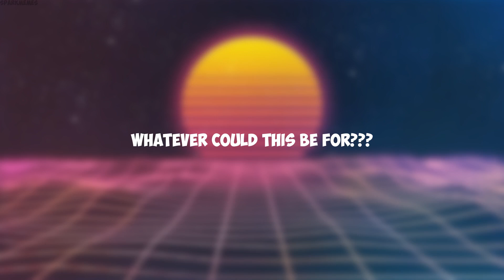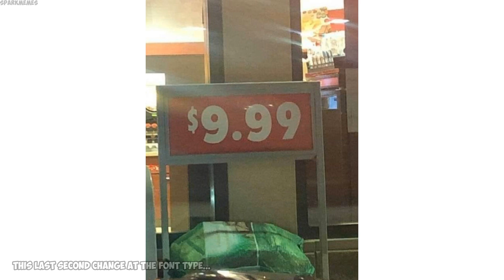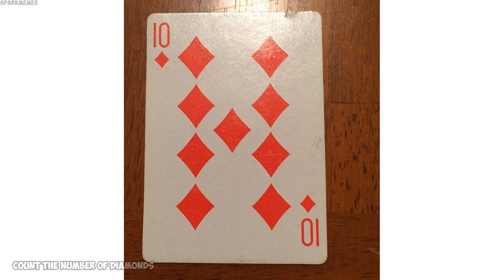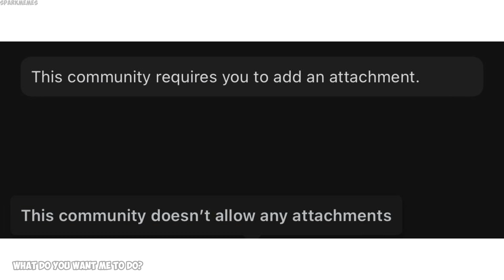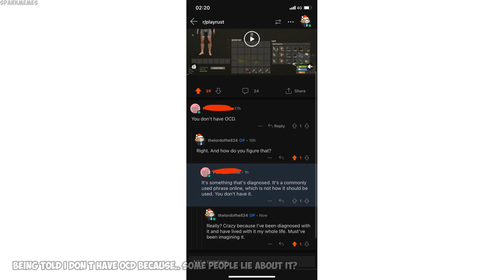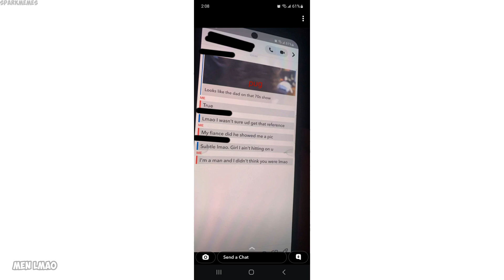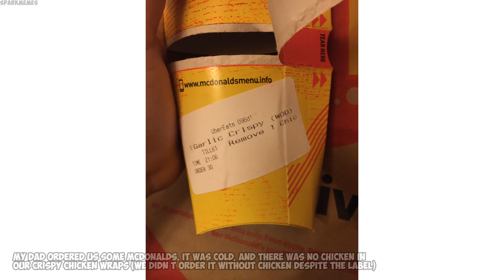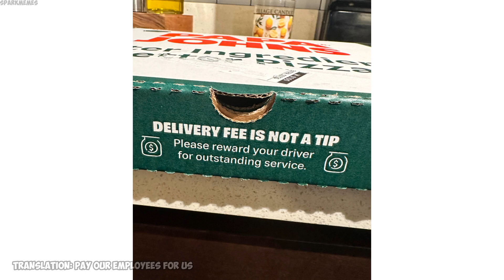The best of r/mildlyinfuriating v1034